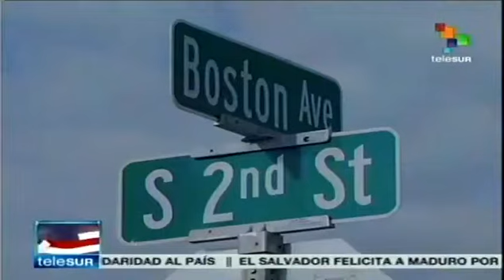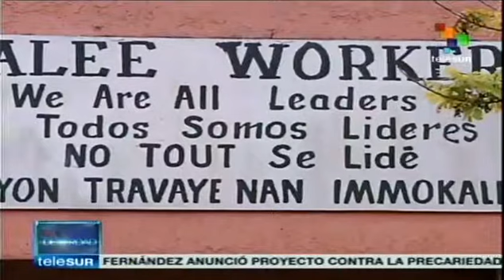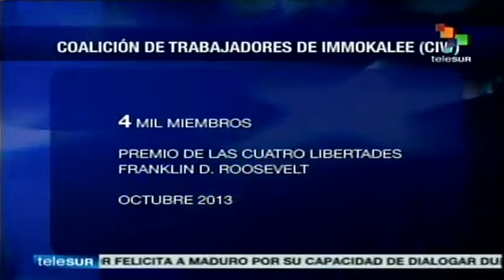591 Campesinos migrantes luchan por condiciones dignas en Homestead multimedia tlsur net 2014 04 14